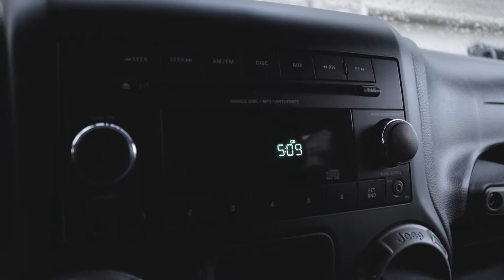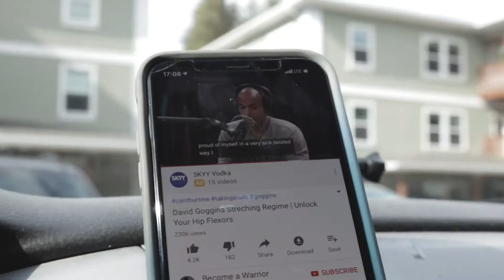Day 20 and 21(kinda)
The family and I went to Anchorage, AK a.) for an Army school b.) to visit family.